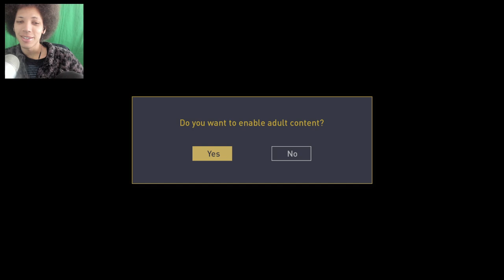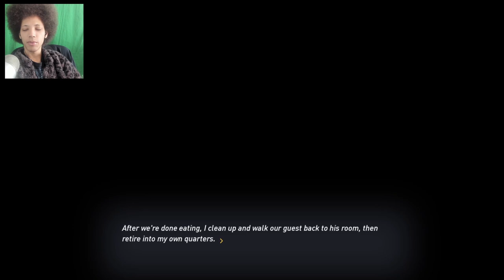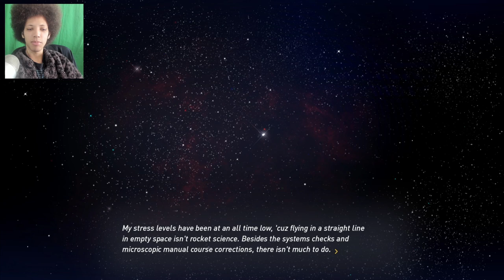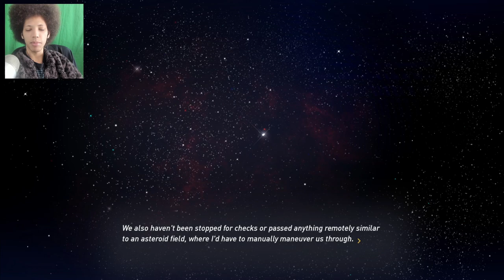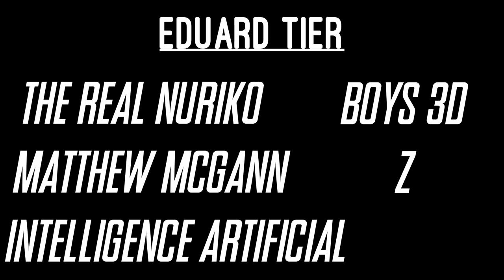These Nipples Are Yummy - Symbiant Demo